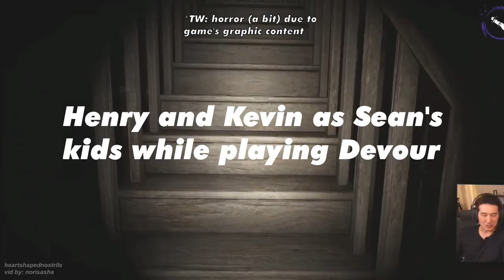Henry Lau and Kevin Woo as Sean Dulake's chaotic kids while playing DEVOUR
Henry, Sean and Kevin played DEVOUR on Twitch Live!

cr video @Norisasha! Thank you! 🥰